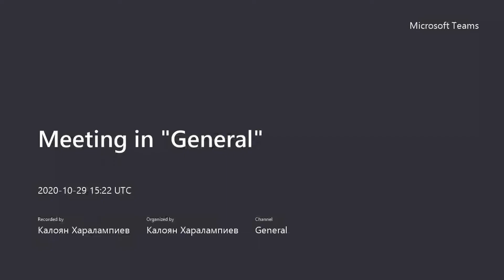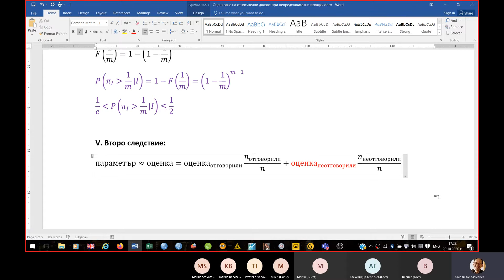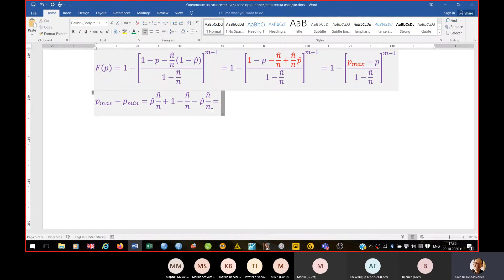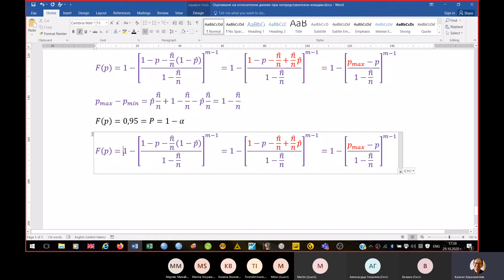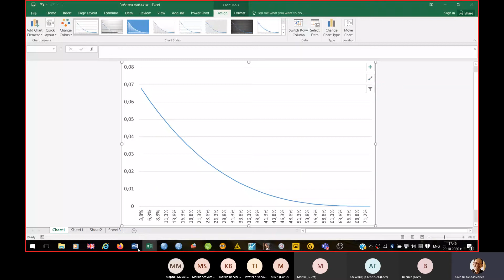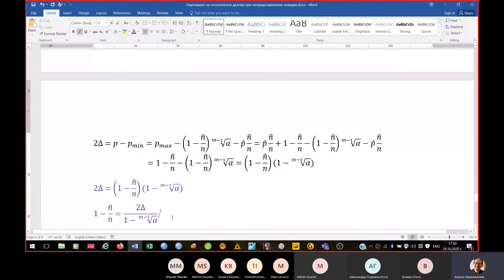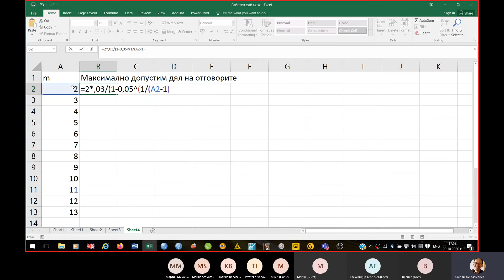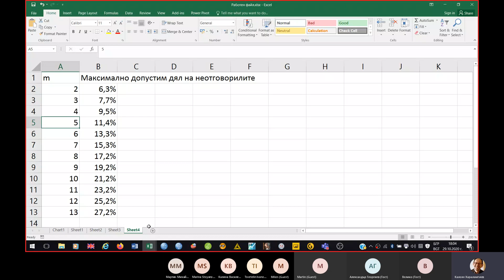Оценяване на относителни дялове при непредставителни извадки 9